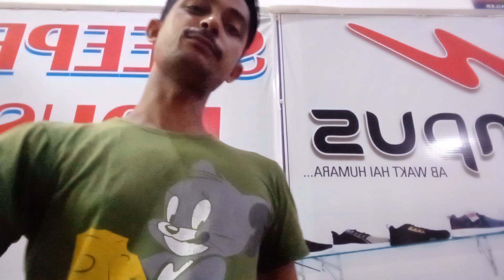Top 3 campusshoes under 1000MRP। campus sports shoes range 2023।। सबसे बेस्ट जूते⛸️😱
wellcome to my YouTube channel 🙏@skfs07

my Shop address:- SRI KRISHNA FASHION STATION SINGAHI NAGAR ROAD RASRA BALLIA Uttar Pradesh pin code 221712

this video is releted to top 3 campus casual shoes under rupees 1000
best shoes for men walking